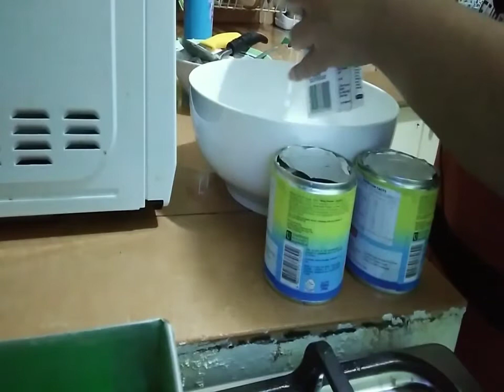Buko Pandan Jelly Salad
Ingredients
3 pcs.young coconut grated
2 cans condensed milk
1 pc.nestle cream
2 sachet gulaman mix and cook in 4 cups
of coconut juice